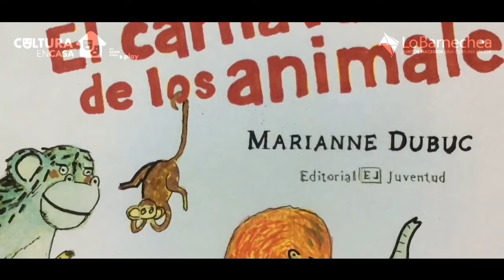Cuentacuentos en casa El carnaval de los animales